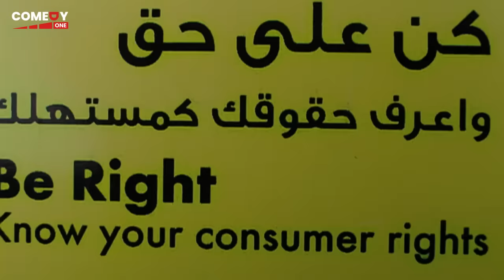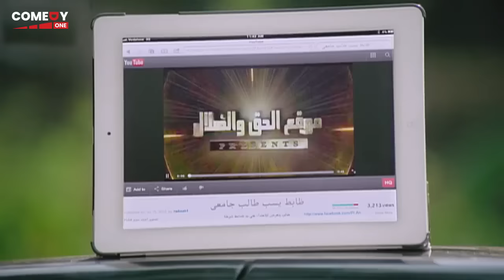فيلم " تيتة رهيبة " بطولة محمد هنيدي و ايمي سمير غانم كامل HD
ﺇﺧﺮاﺝ: سامح عبدالعزيز (مخرج)  مدحت عبدالله (مساعد مخرج)
طاقم العمل: محمد هنيدي  سميحة أيوب  إيمي سمير غانم  باسم سمرة  محمد فراج  عبدالرحمن أبو زهرة